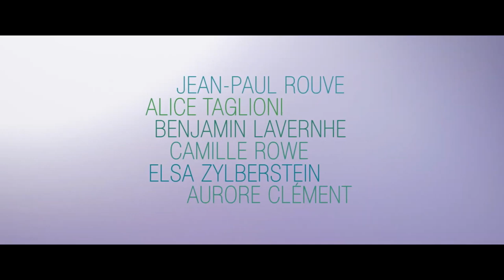JE VOUDRAIS QUE QUELQU'UN M'ATTENDE QUELQUE PART Bande Annonce (2020)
JE VOUDRAIS QUE QUELQU'UN M'ATTENDE QUELQUE PART  Bande Annonce VF, film en français au cinéma le 22 janvier 2020.